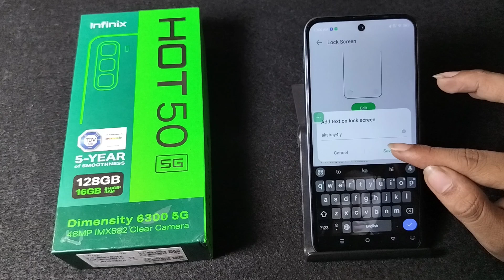How to add text on lock screen in Infinix Hot 50 5G || Infinix me lock screen on text add kare